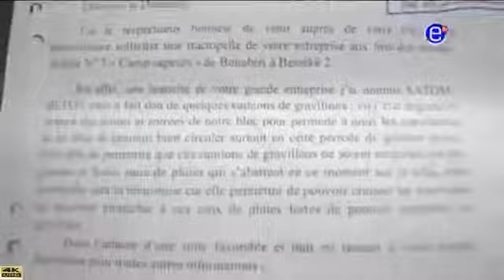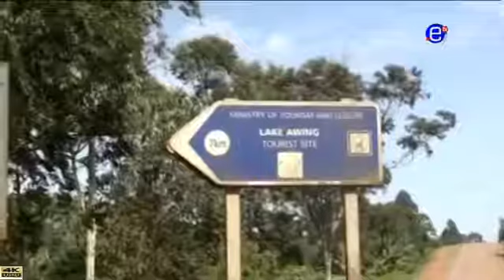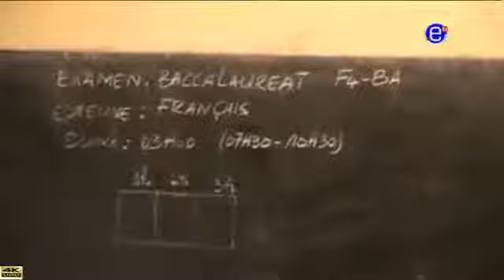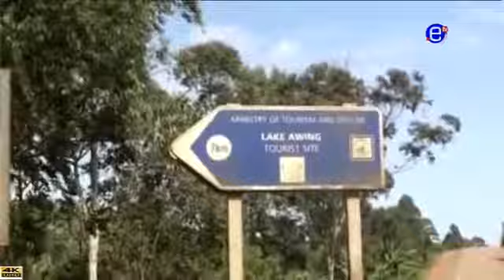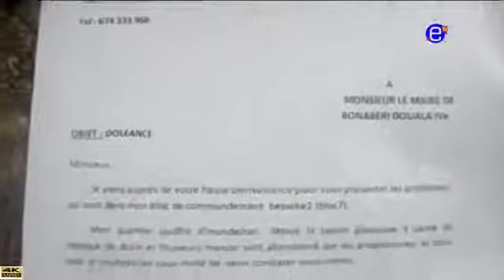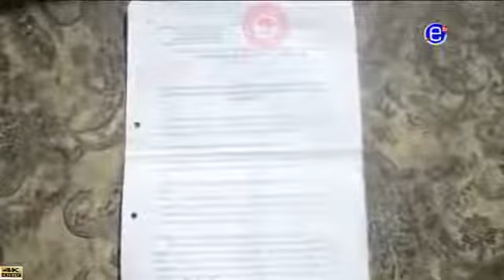PIDGIN NEWS Wednesday, May 23rd 2018 EQUINOXE TV